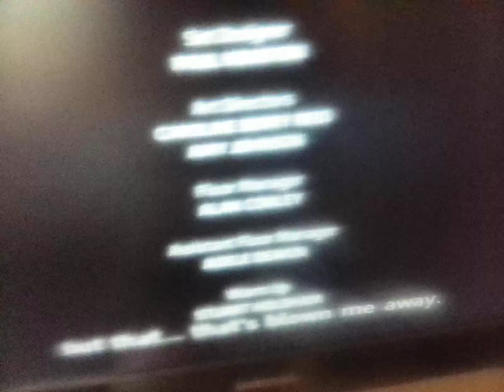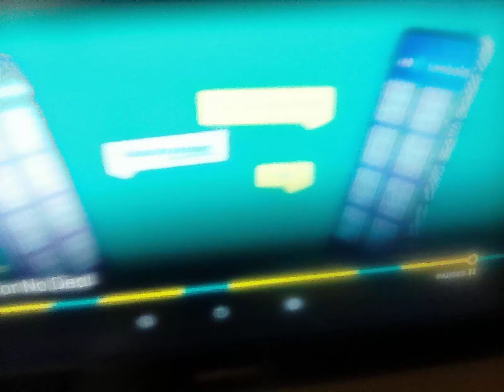4 October 2024